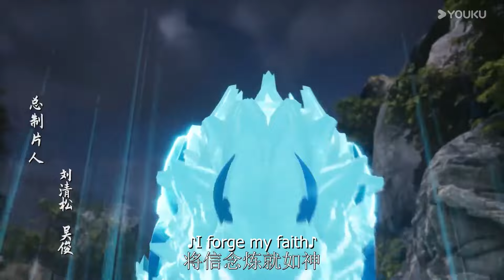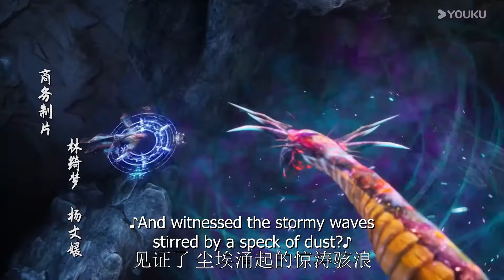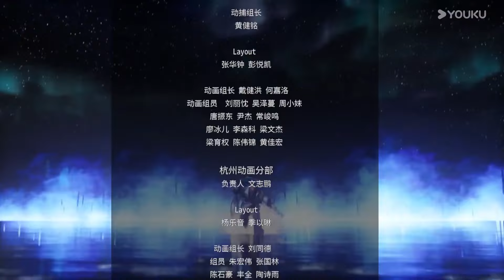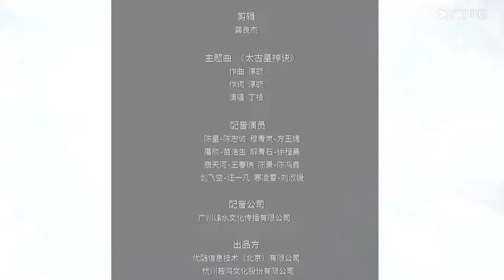【The Secrets of Star Divine Arts】EP37 | Chinese Fantasy Anime | YOUKU ANIMATION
【太古星神诀 The Secrets of Star Divine Arts】
--Chen Xing's parents died, but he survived the catastrophe. He accidentally obtained the long-lost supreme technique called the 'The Secrets of Star Divine Arts' and began searching for the star beasts needed to master it. He grew rapidly and returned stronger. However, just after his initiation, Chen Xing and Jian Feikong, the son of the vice patriarch, were in constant dispute.

00:00 The International Website youku.tv is now available!
02:00 Download YOUKU International APP to get early access to the full show